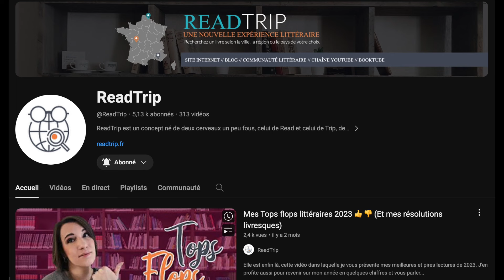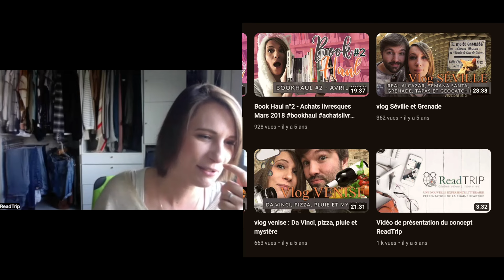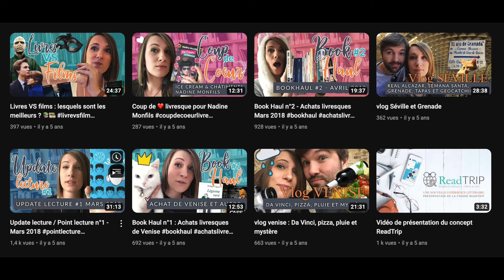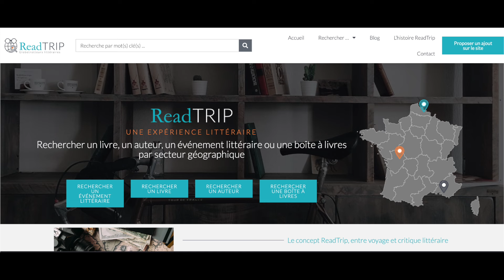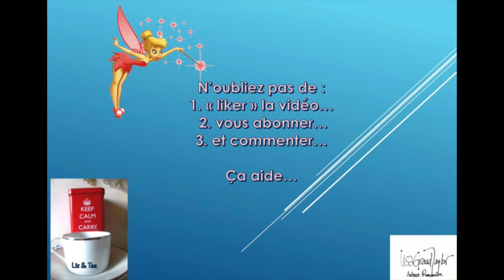Lisa Tient Salon avec Perrine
Rooh, par ici les détails

Bonjour,

Pour ce nouveau Salon, je suis aux anges de recevoir la Divine Perrine… que vous connaissez toutes, et tous, en tant que @ReadTrip .
Elle anime sa chaîne depuis 6 ans désormais, et enrichit notre culture policière depuis lors, tout en nous proposant des Vlogs de voyage avec cette curiosité pour la culture et la vie quotidienne…

@ReadTrip sur Instagram

Livres cités par Perrine :
- La maison et le monde de Rabindranath Tagore
- Zulu de Caryl Ferry
- A marche forcée de Slavomir Rawicz

xx
Lisa

Crédits photos : merci  au Général Hux (pour sa figuration !)

'les devoirs" Point 15. Suis-je obligé d’indiquer l’intention commerciale de mes publications ? Oui, si votre publication ou contenu vise à promouvoir un bien ou un service et si vous avez bénéficié d’une contrepartie pour sa diffusion : paiement, partenariat, pourcentage sur les ventes, produits gratuits, voyages, invitations… En tant qu’influenceur, vos avis, retours d’expérience ou vos crash test peuvent être assimilés à une pratique commerciale. Vous avez donc des obligations à respecter au regard du code de la consommation, dont la transparence sur le caractère publicitaire. Non, si votre publication vise seulement à informer sur un produit pour lequel vous n’avez reçu ou ne recevrez aucune contrepartie.